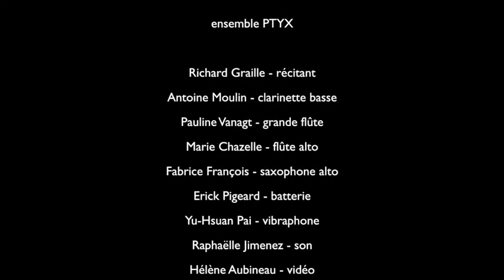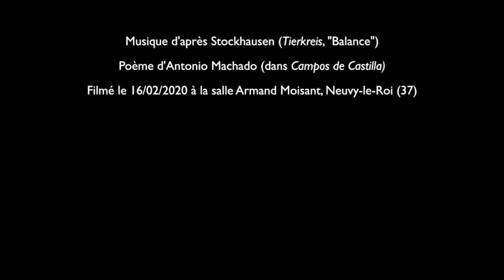ensemble PTYX - java équine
extrait du spectacle en construction "Babel 21"

avec Richard Graille, voix
Pauline Vanagt, grande flûte
Marie Chazelle, flûte alto
Antoine Moulin, clarinette basse
Fabrice François, saxophone alto
Yu-Hsuan Pai, vibraphone
Erick Pigeard, batterie
Mathieu Nantois, guitare basse